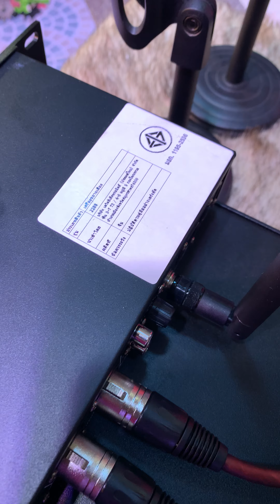ប្រេអេកូសេរី 2021 Monster sound FBXII តំលៃ 160 ដុល្លា (012 47 49 62/086 440 378)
⏰បោៈដុំ និងរាយ
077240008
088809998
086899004